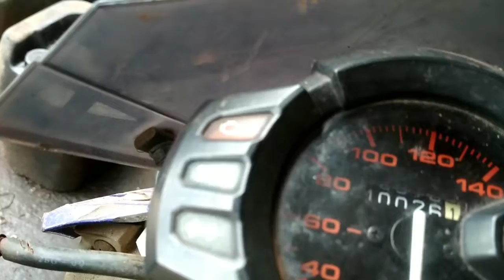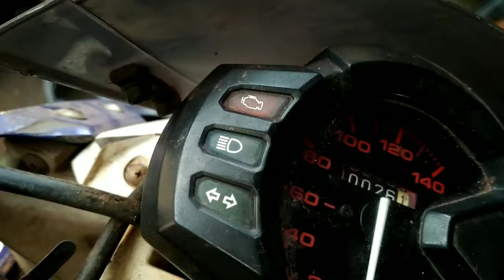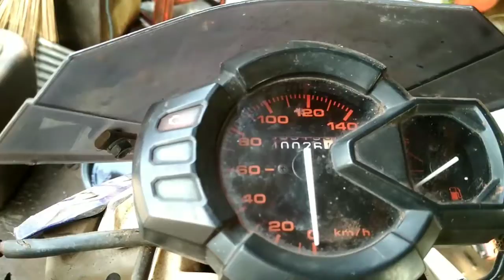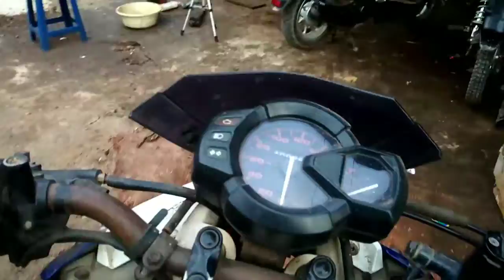X ride injeksi besi tua mati total part 2